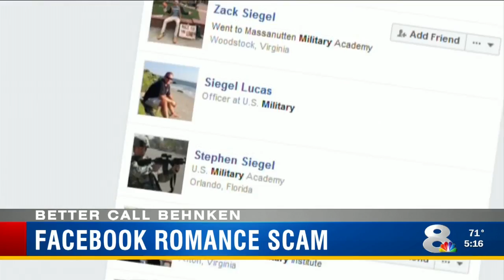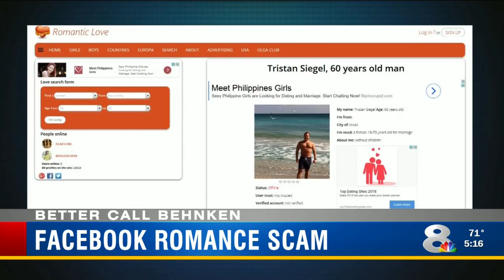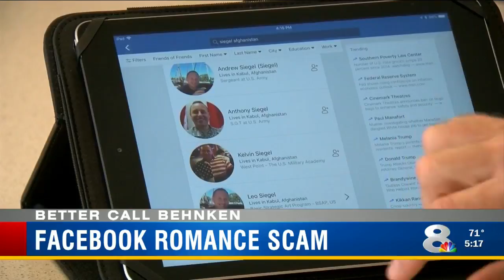Facebook Romance Scam